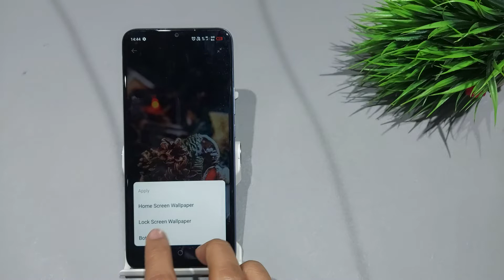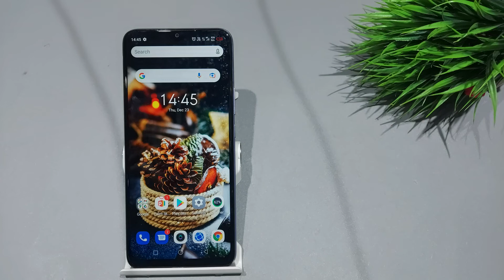How to change wallpaper in infinix smart 6 | Infinix smart 6 se me wallpaper kaise change kare